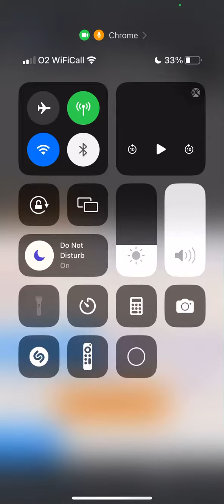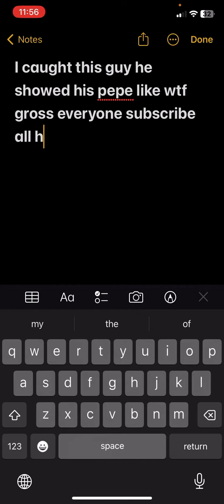Found pedofile on Omegle and you see what he looks like dirty nonce he is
Disgusting vile human